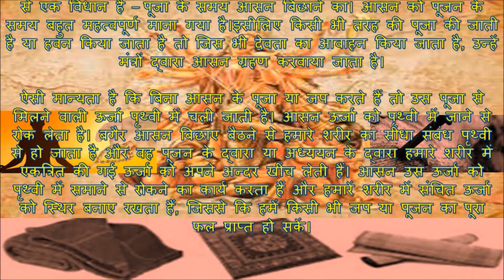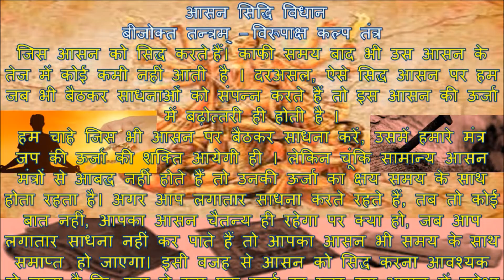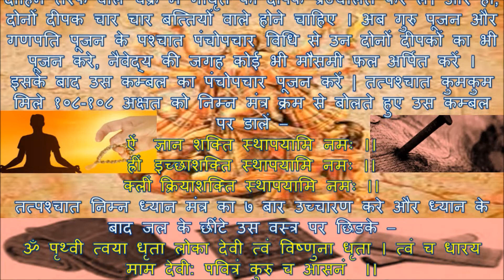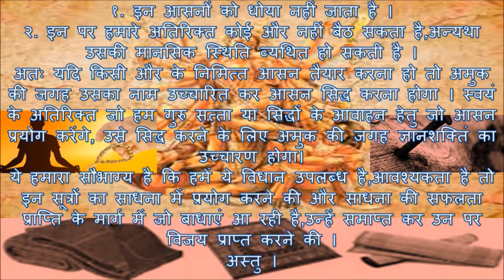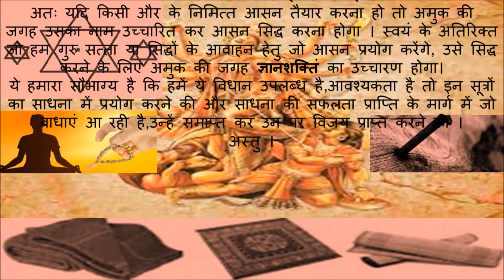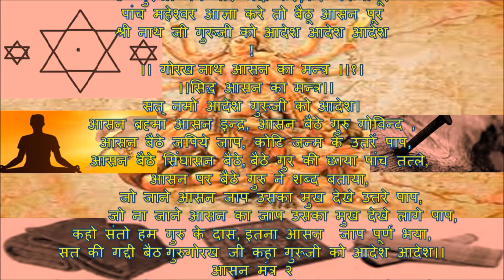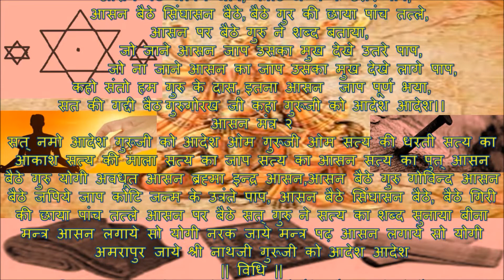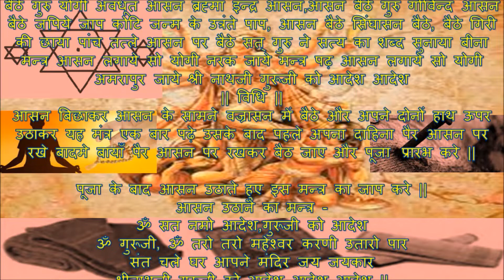साधना के कुछ नियम आसन मंत्र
प्रत्येक साधना के कुछ नियम होते है, इसी प्रकार साबर साधनाओं में भी कुछ विशेष नियम होते है ! इन नियमों का पालन किये बिना सिद्धि मिलना बहुत मुश्किल होता है और यदि इन नियमों का पालन किया जाएँ तो साबर साधनाएँ जल्दी सिद्ध हो जाती है ! जिस प्रकार वैदिक रीति में करन्यास, अंगन्यास आदि का महत्त्व है , उसी प्रकार साबर साधनाओं में आसन जाप और शारीर कीलन का महत्त्व है !  साधना को करने से पहले इन मंत्रो का प्रयोग अवश्य करें !साबर मंत्र स्वयं सिद्ध है , इन्हें सिद्ध करने की कोई आवश्यकता नहीं है ! हमारे धर्म शास्त्रों में पूजन के समय के अनेक नियम बताए गए हैं। उन्हीं में से एक विधान है – पूजा के समय आसन बिछाने का। आसन को पूजन के समय बहुत महत्वपूर्ण माना गया है।इसीलिए किसी भी तरह की पूजा की जाती है या हवन किया जाता है तो जिस भी देवता का आवाहन किया जाता है, उन्हें मंत्रों द्वारा आसन ग्रहण करवाया जाता है। ऐसी मान्यता है कि बिना आसन के पूजा या जप करते हैं तो उस पूजा से मिलने वाली ऊर्जा पृथ्वी में चली जाती है। आसन ऊर्जा को पृथ्वी में जाने से रोक लेता है। बगैर आसन बिछाए बैठने से हमारे शरीर का सीधा संबंध पृथ्वी से हो जाता है और वह पूजन के द्वारा या अध्ययन के द्वारा हमारे शरीर में एकत्रित की गई ऊर्जा को अपने अन्दर खींच लेती हैं। आसन उस ऊर्जा को पृथ्वी में समाने से रोकने का कार्य करता हैं और हमारें शरीर में संचित ऊर्जा को स्थिर बनाए रखता हैं, जिससे कि हमें किसी भी जप या पूजन का पूरा फल प्राप्त हो सकें।
पाठक गण को चाहिये की प्रत्येक पूजा अराधाना ऐवम प्रयोग के पशच्यात इन अराधनओ मै हुइ त्रुटियों के लिये इष्ट देव, देवियो से छमा याचना अनिवार्य तोर पर दुहराये,  अन्यथा हो सकता है कि "लेने के देने" कि नौबत आ जाये ।
पाठक गण को चाहिये की प्रत्येक पूजा अराधाना ऐवम प्रयोग के पशच्यात, उप्युक्त शांति पाठ अवश्यमेव करे जिससे कि जो वातावरण मै आई अनावश्यक बद्लाव, जो आपकि अराधना से उत्पन्न हुये है,  वो शांत हो जाये  ।
यहां मुहैया सूचना सिर्फ सर्वजनिक माध्यमों ऐवम आधारो पर निर्भर है , मान्यताओं और आधारो  पर संकलित  इन जानकारियों की सत्यता, सटीकता ओर प्रमानिकता पर  पाठक गण अपने खुद के विवेक, ग्यान ऐवम विशेषज्ञ से सलाह पर ही प्रयोग मै लाये  । यहां यह बताना जरूरी है कि 'इस "आजकेहुनरबाज़ कलकेसरताज चैनल"किसी भी तरह की मान्यता, जानकारी की पुष्टि नहीं करता है. किसी भी जानकारी या मान्यता को अमल में लाने से पहले संबंधित विशेषज्ञ से सलाह अवश्यमेव लें
(कृपया अधिक जानकारी एकत्र करे, अगर कोई त्रुटी या विवादित आलेखन है तो कृपया सूचित करे, धन्यवाद)